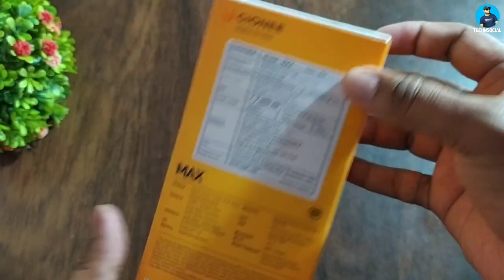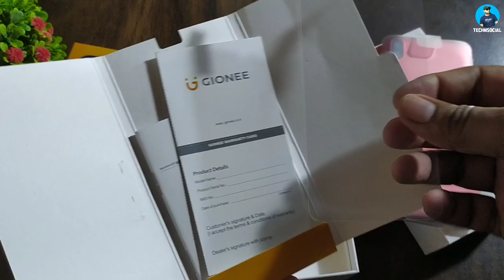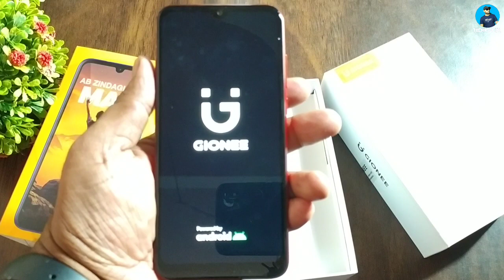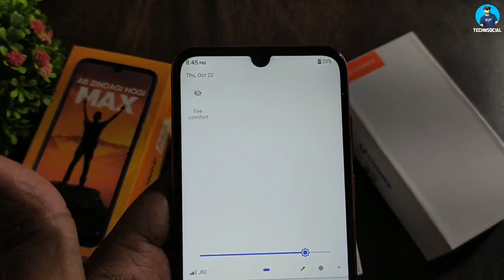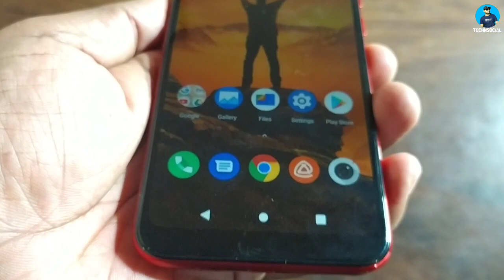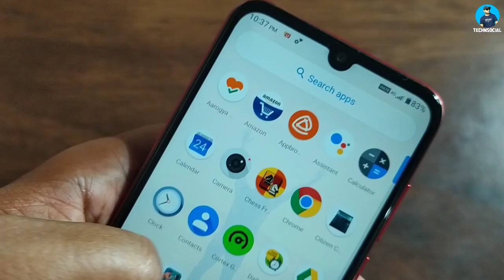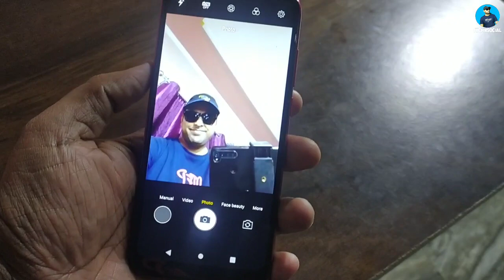Gionee Max Unboxing & Camera Sample | Dual Camera | Giveaway for You🔥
My Smartphone:
My Mic: